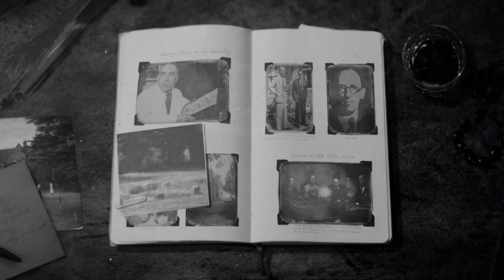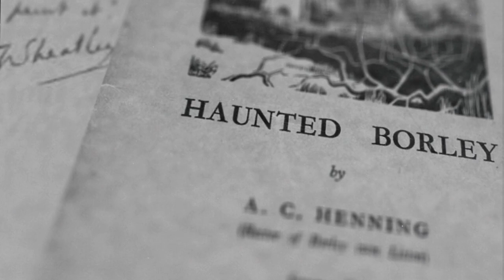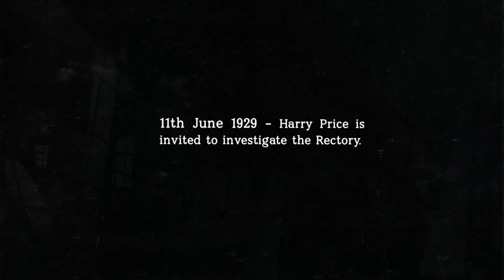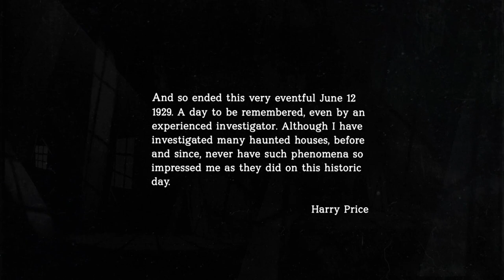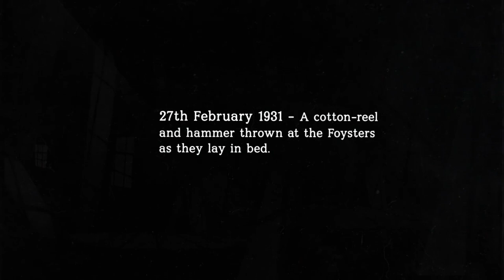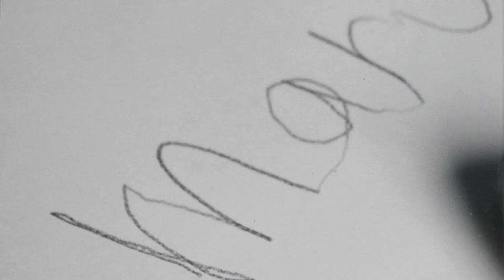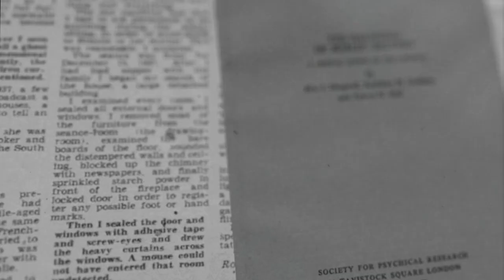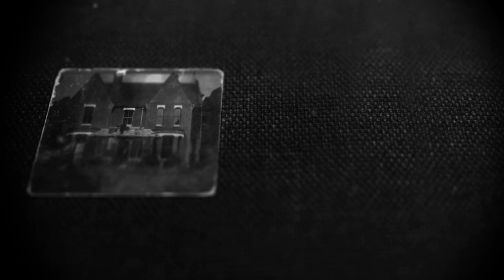Borley Rectory | English Full Movie | Animation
In the film, a group of investigators delves into the mysteries surrounding a notorious, haunted location steeped in eerie legends and chilling tales of the supernatural. As they explore the dark corridors and shadowy corners, they begin to experience unsettling phenomena that challenge their understanding of reality. With each discovery, the tension mounts, revealing a tangled web of tragic history and restless spirits. Secrets long buried begin to resurface, leading the investigators to confront their own fears and the very essence of belief. Prepare for a spine-tingling journey that blends history with the unknown, inviting viewers to question what lies beyond the veil of this haunted enigma.

🎬 Directed by: Ashley Thorpe 🎨✨